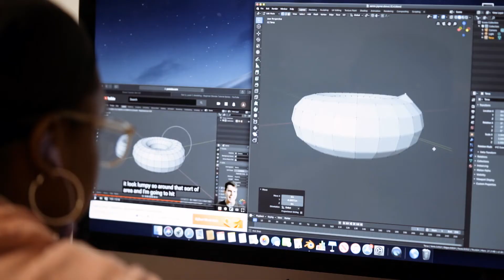Engineering & Science University Interdistrict Magnet School (ESUMS) - NHPS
Magnet Resource Coach Alice Coleman gives an overview of Engineering & Science University Interdistrict Magnet School (ESUMS), part of New Haven Public Schools of Choice in New Haven, CT. for more info!